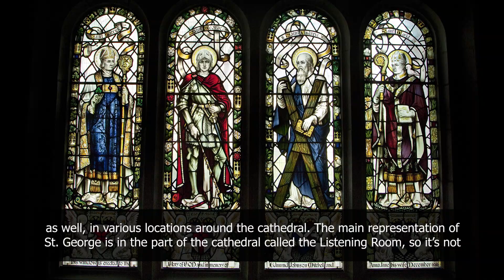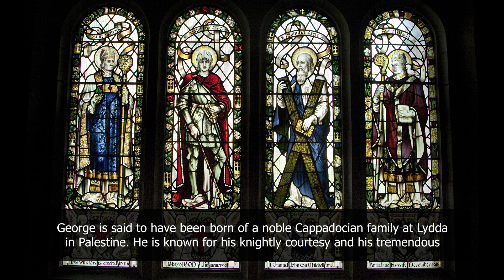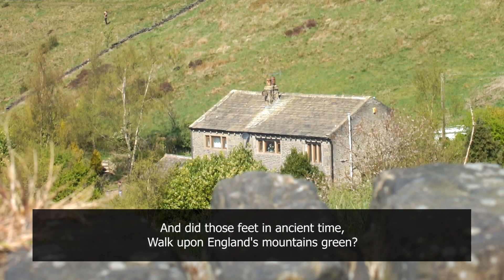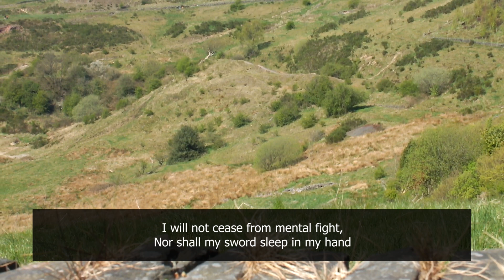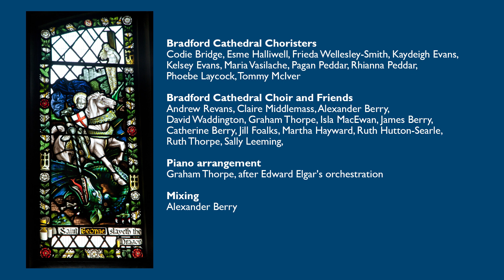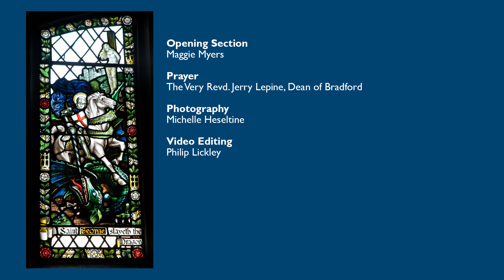St. George's Day 2020: Jerusalem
The Bradford Cathedral Music Department presents a very special version of the UK's most popular hymn Jerasulem, alongside an introduction to St. George and where you can spot him in Bradford Cathedral, and a prayer from the Very Revd. Jerry Lepine, Dean of Bradford.